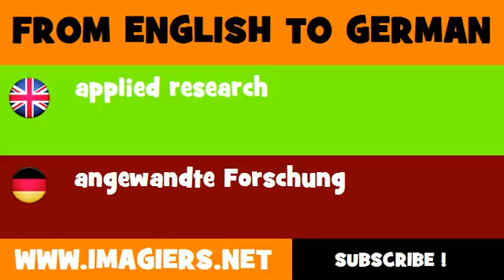DEUTSCH ENGLISCH = angewandte Forschung